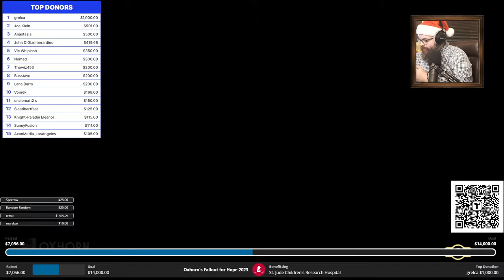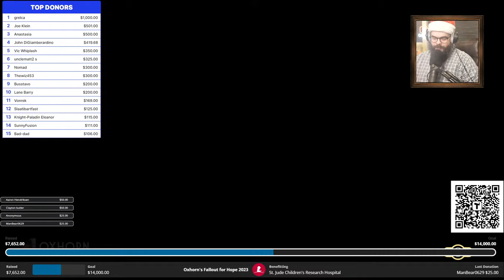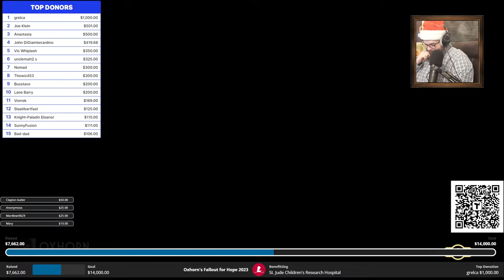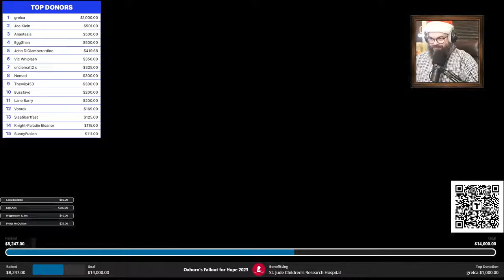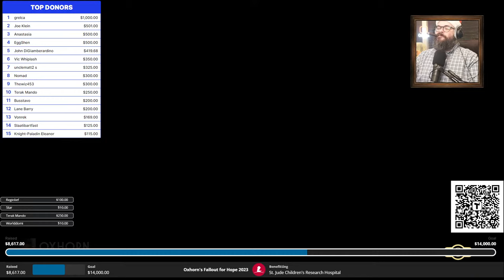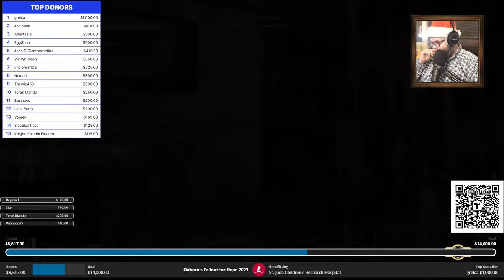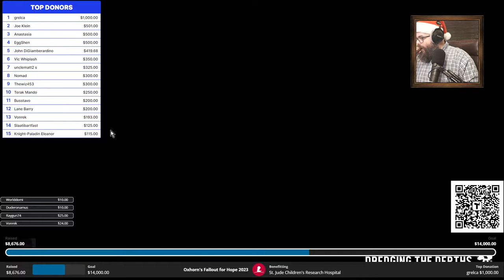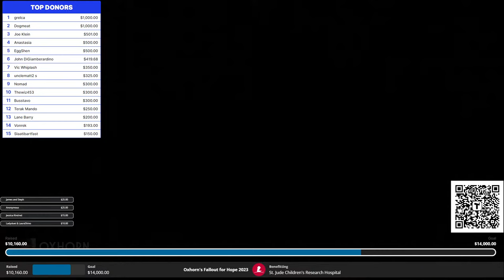Fallout 76's Atlantic City! - Charity Stream Day 3: Oxhorn's Fallout for Hope 2023